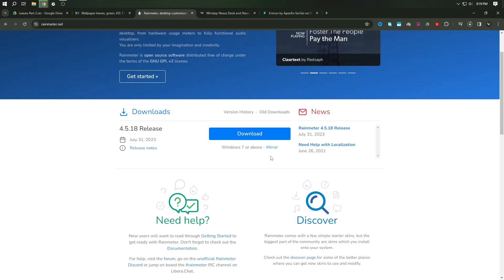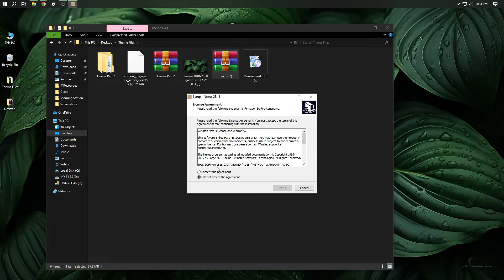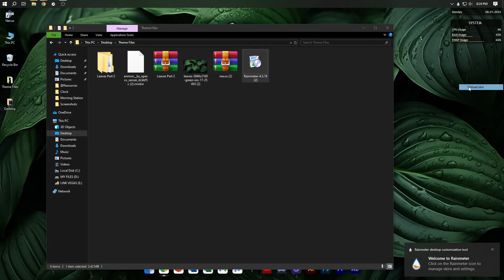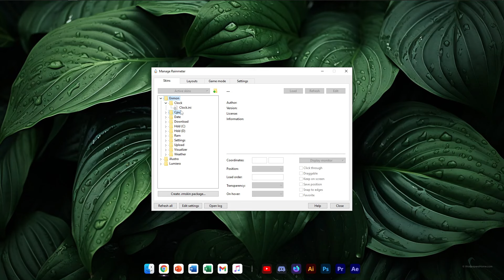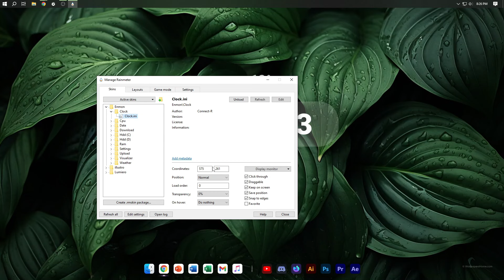Give Your Windows Desktop a Minimal, Functional and Elegant Look 2024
This theme is called dynamic theme for windows 11 . make your windows 11 look more attractive .

| Desktop Customization .
| Windows Themes
| Desktop Themes
| Amazing Live Wallpaper
| Windows Tricks

Watch:

 • Vein — KV | Free Background Music | A...

Morning Station by Tokyo Music Walker